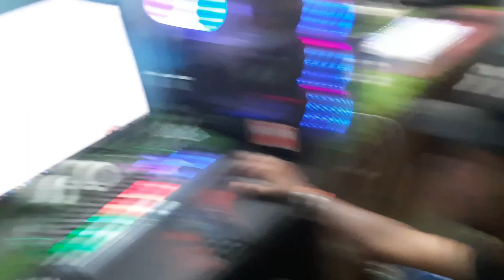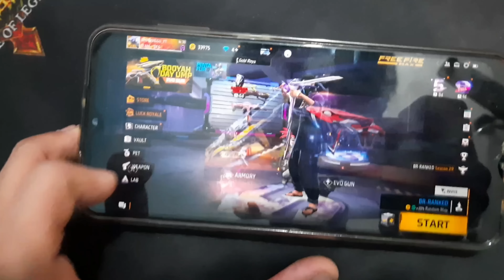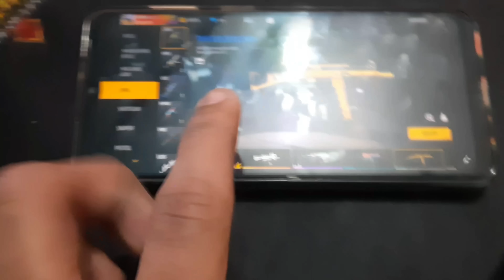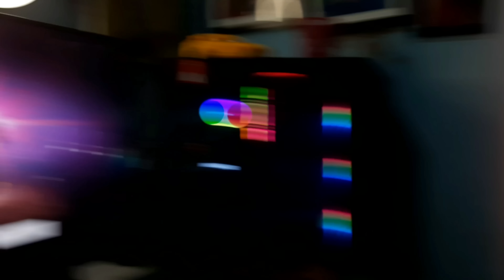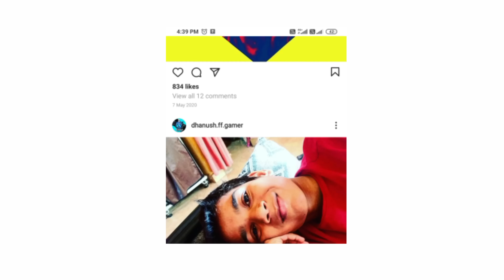🔥VLOG 1🥳Surprising🤬|😱My Brother With Evo Ump And 1000 Daimonds💎🎯 Free Fire in Telugu